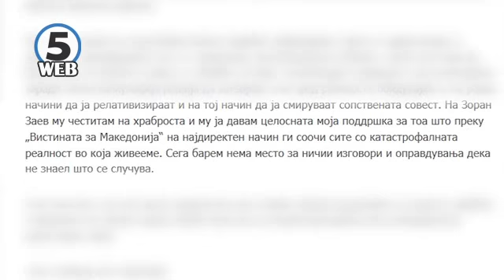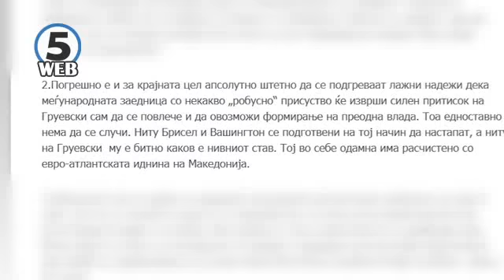Црвенковски за „бомбите“ – го подржува Заев и повикува на мирни протести